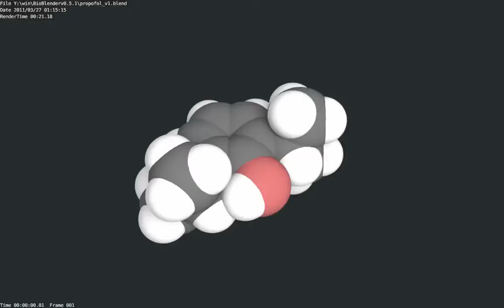propofol.mp4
Exploring BioBlender - visualization of the anesthetic molecule propofol (recently studied in complex with the GLIC receptor / Electric field lines are animated.